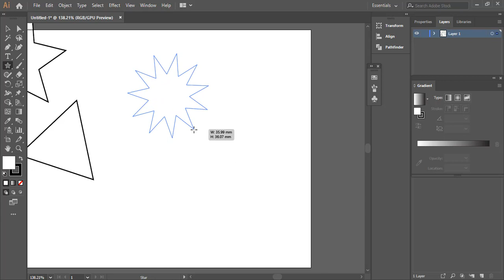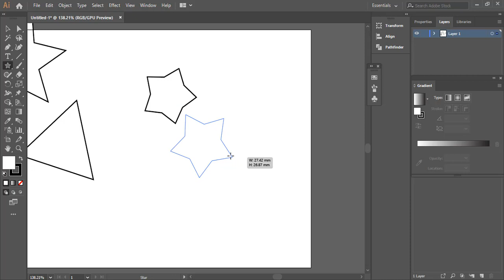How to make a star , triangle , pentagon , octagon hexagon in Adobe Illustrator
👉🏻 If you learn something from this video , do give a big Like.